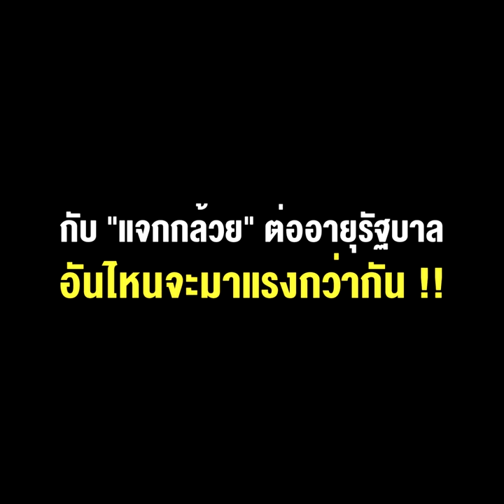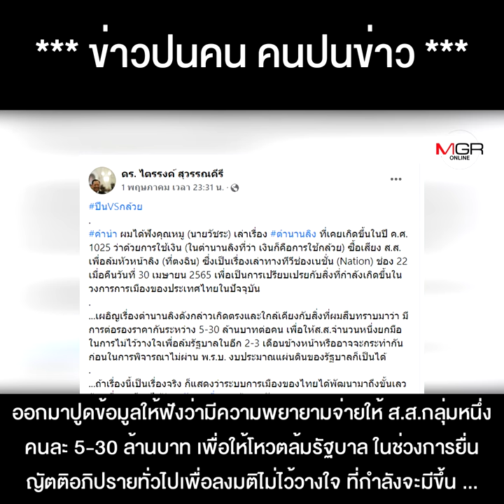กระแส จ่าย ส.ส.หัวละ 5-30 ล้าน โหวตล้มนายกฯ กับ “แจกกล้วย” ต่ออายุรัฐบาล อันไหนจะมาแรงกว่ากัน !!